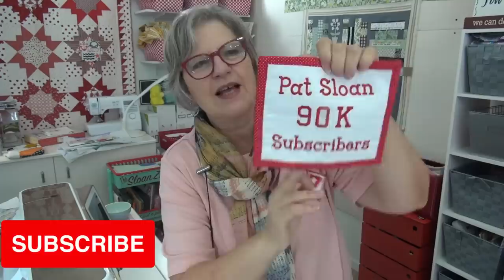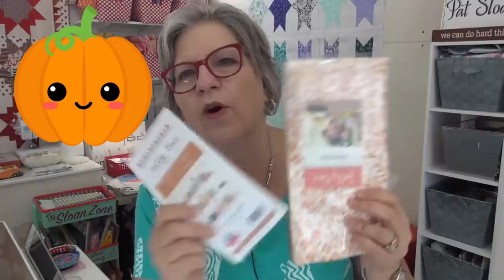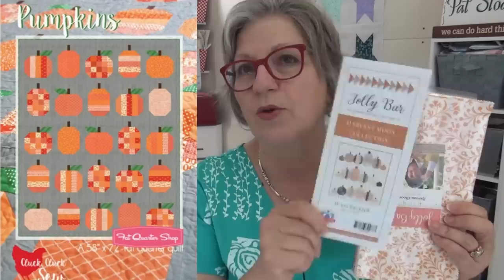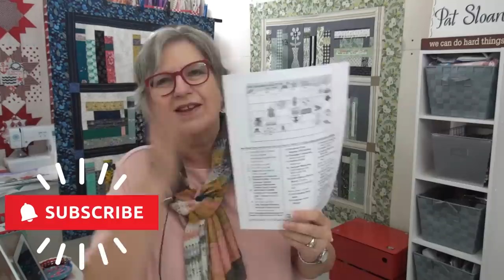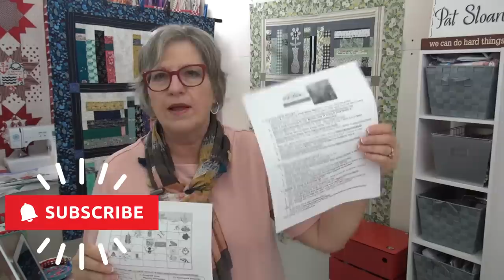🧵How to Miter a Border with the Library Quilt!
--Long ruler

NOTE there are 2 different patterns, one is a mini, so if you want to do a small quilt, there is a pattern for that
::Community::
Quilts on the Walls
::Quilt behind me on back side of the table is Summer starlet